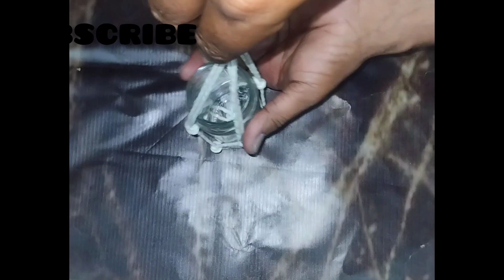Pot rope net The tools specialist